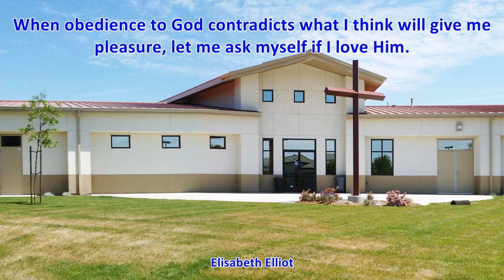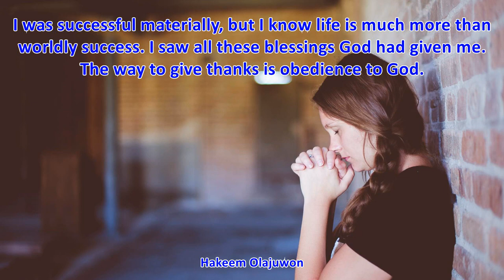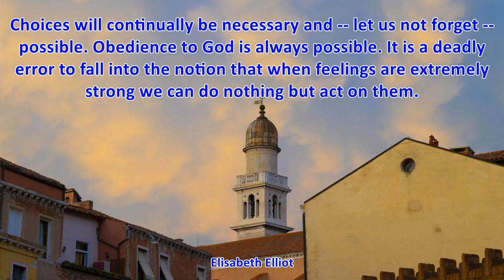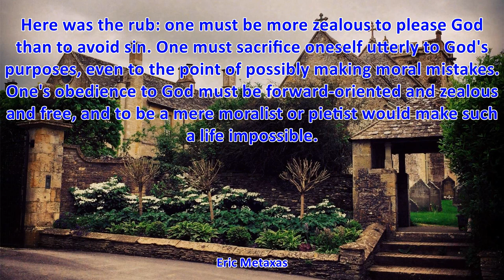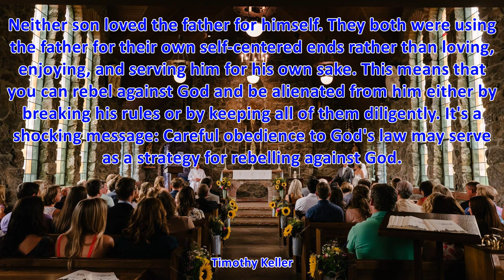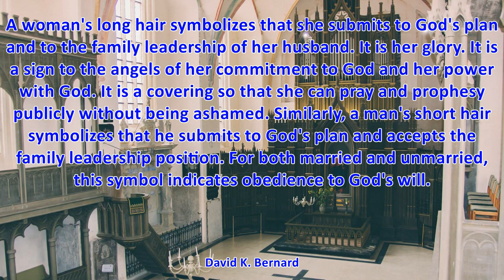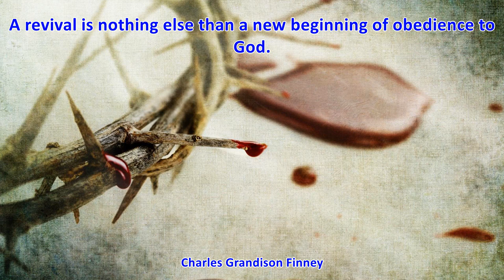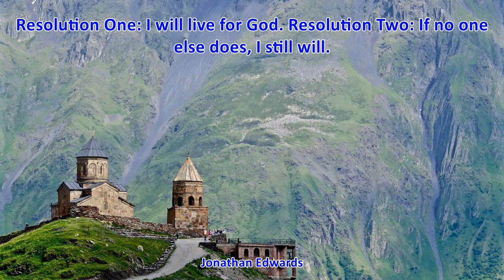TOP 50 OBEDIENCE TO GOD QUOTES - Best Quotes About GOD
1. Rebellion against tyrants is obedience to God. - Benjamin Franklin
2. The greatest test of life is obedience to God. - Ezra Taft Benson
3. Rebellion to tyranny is obedience to God. - Thomas Jefferson
4. Rebellion to tyrants is obedience to God. - Benjamin Franklin
5. Obedience to God is the most infallible evidence of sincere and supreme love to him. - Nathanael Emmons
6. I shall earnestly and persistently continue to urge all women to the practical recognition of the old Revolutionary maxim. Resistance to tyranny is obedience to God. - Susan B. Anthony
7. The purpose of problems is to push you toward obedience to God's laws, which are exact and cannot be changed. We have the free will to obey them or disobey them. Obedience will bring harmony, disobedience will bring you more problems. - Peace Pilgrim
8. Here was the rub: one must be more zealous to please God than to avoid sin. One must sacrifice oneself utterly to God's purposes, even to the point of possibly making moral mistakes. One's obedience to God must be forward-oriented and zealous and free, and to be a mere moralist or pietist would make such a life impossible. - Eric Metaxas
9. When the ruler is obedient to God, God is his protector and friend. - Saadi
10. If my ruling disposition is self-interest, I perceive that everything that happens to me is always for or against my self-interest; if, on the other hand, my ruling disposition is obedience to God, I perceive Him to be at work for my perfecting in everything that happens to me. - Oswald Chambers
11. Careful obedience to God’s law may serve as a strategy for rebelling against God - Timothy Keller
12. The temptation to be popular may prioritize public opinion above the word of God. Political campaigns and marketing strategies widely employ public opinion polls to shape their plans. Results of those polls are informative. But they could hardly be used as grounds to justify disobedience to God’s commandments! - Russell M. Nelson
13. Obedience to God's will is the secret of spiritual knowledge and insight. It is not willingness to know, but willingness to DO (obey) God's will that brings certainty. - Eric Liddell
14. True worship is obedience to God for no other reason than that you delight in God. - J. D. Greear
15. I believe Christians often perceive obedience to God as some test designed just to see if we’re really committed to Him. But what if it’s designed as God’s way of giving us what’s best for us? - Craig Groeschel
16. Religion, in its purity, is not so much a pursuit as a temper; or rather it is a temper, leading to the pursuit of all that is high and holy. Its foundation is faith; its action, works; its temper, holiness; its aim, obedience to God in improvement of self, and benevolence to men. - Jonathan Edwards
17. When you yield yourself in complete and whole-hearted obedience to God, He can do great things through you. - Jim George
18. Purity doesn't happen by accident; it requires obedience to God. - Joshua Harris
19. We express true love in obedience to God and service to others- not reckless or selfish behavior- and we choose these behaviors. - Joshua Harris
20. Evil exists because of the disobedience of Satan. God gave Satan, and the angels, and man free will. Satan used his free will and abused it by not obeying authority. Hell was created by Satan’s disobedience to God, and his purposeful removal from God’s love—which is what hell is. Removing yourself from God’s love. You send yourself to hell. God does not send you there. - Stephen Colbert
21. With faith in the merciful Redeemer and His power, potential despair turns to hope. One's very heart and desires change, and the once-appealing sin becomes increasingly abhorrent. A resolve to abandon and forsake the sin and to repair, as fully as one possibly can, the damage he or she has caused now forms in that new heart. This resolve soon matures into a covenant of obedience to God. With that covenant in place, the Holy Ghost, the messenger of divine grace, will bring relief and forgiveness. - D. Todd Christofferson